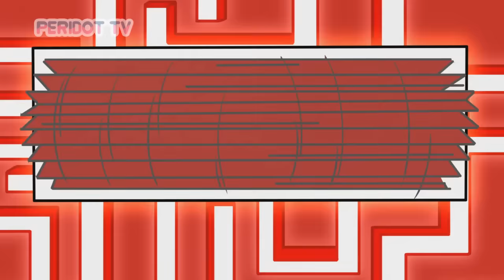Star vs. as Forças do Mal (T02E09) - Festa do Pijama [Parte2]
Star e seus amigos fazem uma Festa do Pijama.